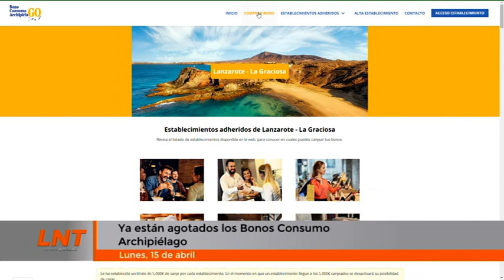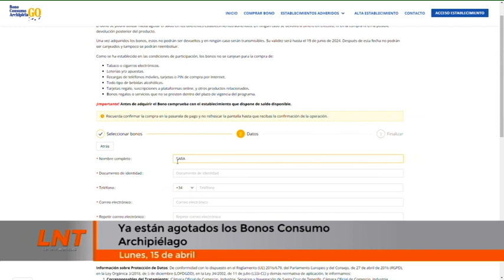Ya están agotados los Bonos Consumo Archipiélago